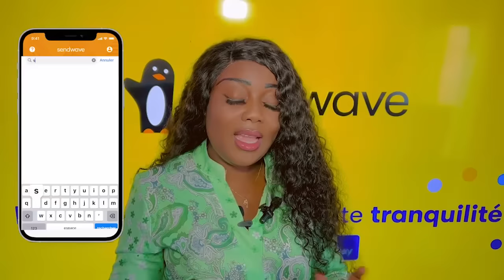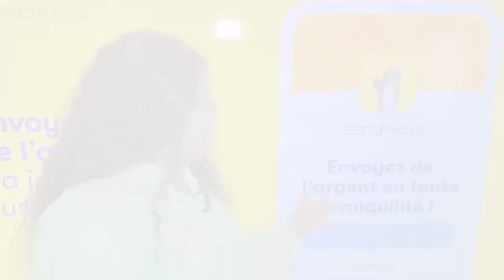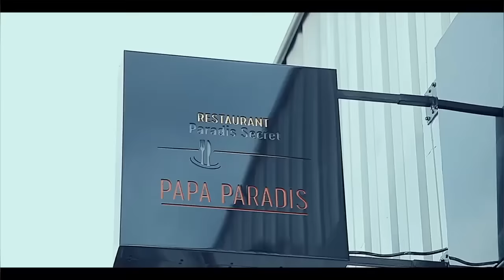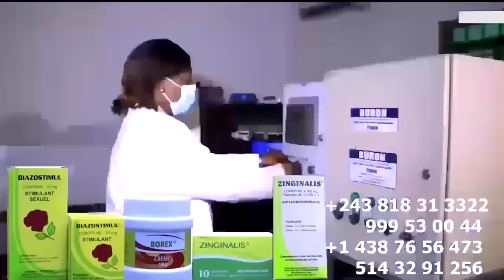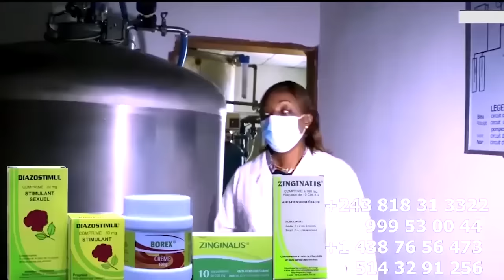Apres Réunion Ya Ba COMBATTANTS BOKESTHOU Trahit Par BABIN MASOMBO Corrompu Par FALLY IPUPA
Apres Réunion Ya Ba COMBATTANTS BOKESTHOU WAYAMBO Trahit Par BABIN MASOMBO Corrompu Par FALLY IPUPA Pona Concert Ya U-ARENA Double DISCOURS